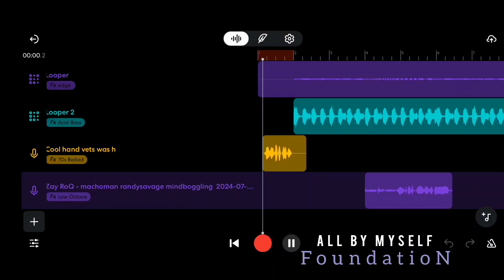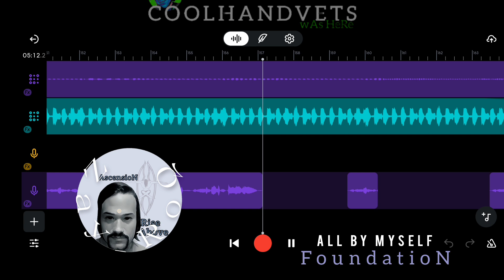All By Myself/Foundation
any lawyer with balls want to use my evidence in a lawsuit against YOUTUBE?
Imagine the fame you would get if we succeed. 60/40 split on the winnings. You'd take 60 and I'll take 40 (I ain't greedy MFs). I'm thinking Class action lawsuit because I ain't the only one being suppressed by "Corporate American Communist". You are not allowed to like any CoolhandvetS content.  Welcome to The Communist America we now live in.

if @YouTube is playing games pigeon holding ur channel views down, you have to get creative catching their asses to keep them somewhat honest but don't expect much when ur dealing with "Corporate American Communist" who think they're untouchable.
PSA: @ 11:30am 27JULY2024
 This video reached 75 views for the second time. It is obvious to me that I am being used to improve YouTube's Censorship tactics. That is all.